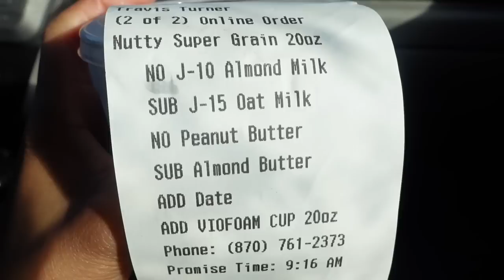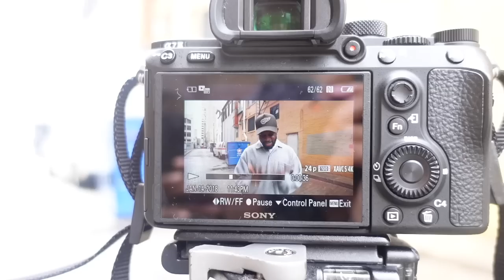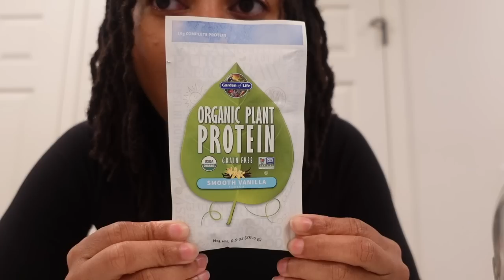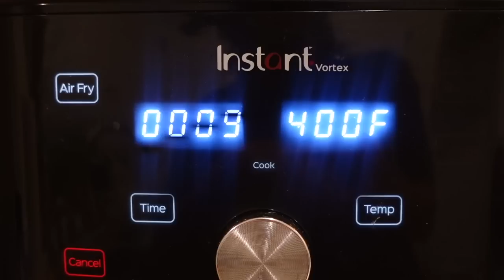juice fail, content creation, cozy meals + books (duh lol) | vloggy vlog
recipes in this vlog →

LENTIL POTATO SOUP
- 1 onion
- 1 cup of red lentils (rinsed and drained)
- 3 gold potatoes
- 4 cups of water
- 1 veggie cube
- Black pepper
- Salt
- Onion powder
- Garlic powder
- Smoked paprika
- Chili powder
- Nutritional yeast
- Coconut aminos
- Liquid aminos

- add oil olive oil to pot
- while the pot is heating, chop onions and potatoes and rinse lentils
- Add onions to pot and cook until they are translucent
- Then add potatoes, lentils and water
- Add veggie and spices and mix everything together
- Allow soup to come a boil
- Set to medium-low heat and allow soup to simmer for 20 minutes or so or until potatoes and lentils are soft
- Add more seasoning to taste

VEG STIR FRY
- 1 cup of rice
- 1 pack of tofu
- 1/2 Onion
- 1 pepper (I used 1/2 of two different ones)
- 3 garlic cloves
- 1 bunch of asparagus
- Shiitake mushrooms
- Green onions

- cook the rice according the package instructions
- Dice tofu and season with oil, garlic powder, smoked paprika, salt, pepper, nutritional yeast, and liquid + coconut aminos
- Add to air fryer (set on 400) for 10-12 minutes
- While the rice and tofu cook, add oil to a pan on medium heat
- While the pan is warming, dice up veggies
- Add veggies to pan, leave shiitake mushrooms and green onions for last (because they cook quicker)
- Season with salt, pepper and liquid aminos
- Once veggies are tender, add tofu and mix stir fry well (add more spices or liquid aminos if desired)
- Serve over basmati rice

This is a platform that shares conscious lifestyle content. Consciousness looks different for everyone but for me, it’s being aware and intentional with everything I do, specifically in the areas of health, mental wellness and sustainability. On this platform, I share content such as vegan/plant based what I eat in a day videos, wellness content, thrift hauls, thrift with me videos, productive vlogs, and so much more. Thank you so much for being here. I hope you enjoy your time here with me. 💕